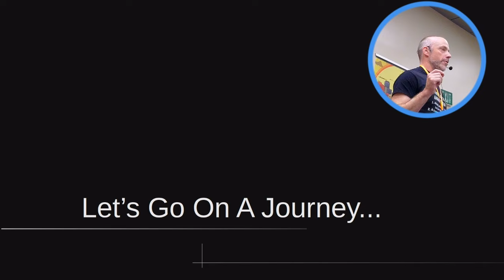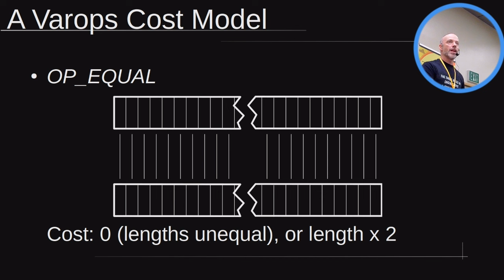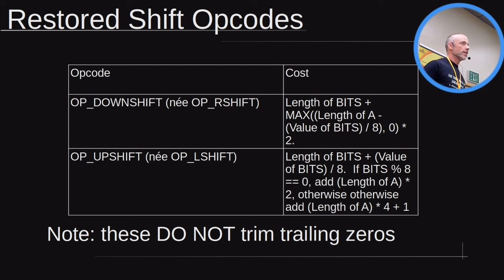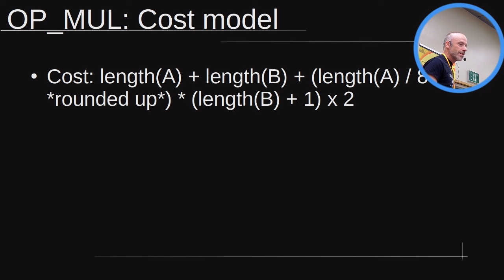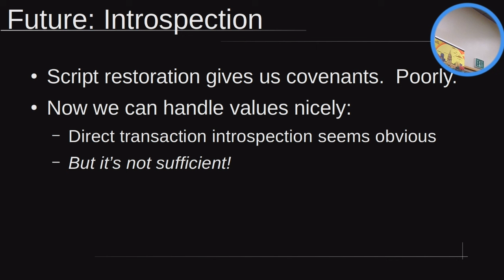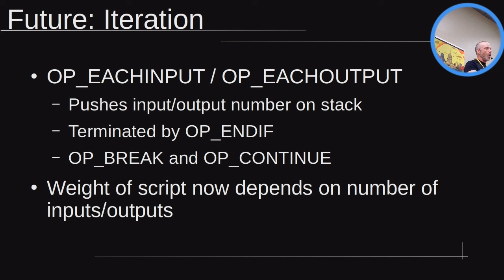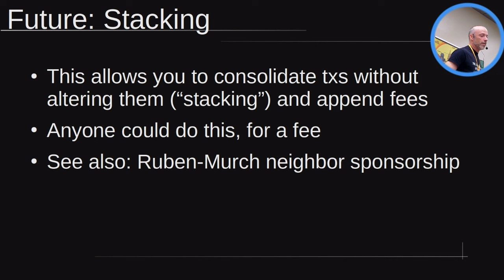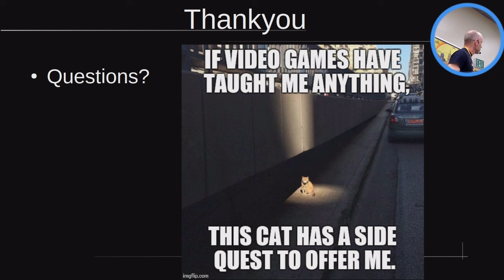Rusty Russell -- The Great Script Restoration Project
Rusty Russell from Blockstream explains his Great Script Restoration Project.

You're probably aware that v0.3.1 of Bitcoin disabled numerous Script opcodes, most famously OP_CAT. Bringing them back unlocks a great deal of power, and there are a few additional opcodes that complement them well in a modern Bitcoin system (such as key addition). This talk aims to present a coherent model for making Bitcoin Script as capable as I think it can be, while avoiding the pitfalls which caused it to be hobbled in the first place.

bitcoin++ Austin 2024